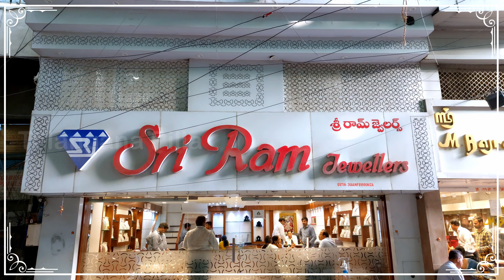light weight jewellery collections | Cz Jewellery | cz necklace | pendants | Sriram jewellers | TP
We have located at:-Mehdipatnam, Abids & GUN FOUNDRY.

Pillar Number 31, 12-2-787, GAK Mougal Imperial, Mehdipatnam, Hyderabad, Telangana 500028

No. 4-1-857, Unity House, Jagdish Market Rd, RTC Cross Road, Abids, Hyderabad, Telangana 500001

Shop No-C-6 & 7, Mayur Kushal Complex, Hyderabad, Telangana 500001

DM in Instagram
Telangana Pilla team Whatsapp @ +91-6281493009

light weight gold jewellery 007,
light weight gold necklace design,
light weight gold jewellery telugu,

cheapest price

Telangana Pilla(Sowmya Reddy)